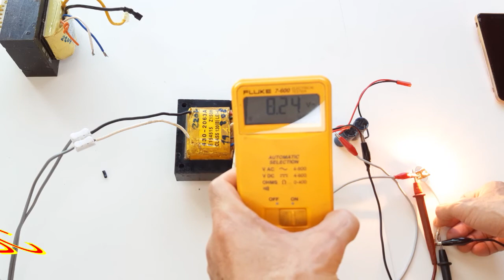ทำที่ชาร์จมือถือจากหม้อแปลงเก่า old transformer to make a mobile charger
สวัสดีครับได้เวลาต่อวงจรแรกกันแล้วครับ หัวใจของทุกวงจรก็คือภาคจ่ายไฟ กลับมาแล้วครับหม้อแปลง 2 ลูกที่ขึ้นคลิปแนะนำของช่องผมแล้วก็เป็นคลิปยอดวิวสูงที่สุดที่ผมได้เริ่มทำคลิปมา วันนี้ผมได้พากลับมาแล้วมาต่อวงจรการใช้งานกัน มีเพื่อนๆลงมาในแชตหน้า ห้อง ไม่ใช่เสียบปลั๊ก แล้วไหม้ ซ๊อตควันขึ้นไปแล้วเหรอ อิอิ มาติดตามชมกันครับ เวลาต่อใช้งานจริง หม้อแปลงเก่าๆไฟจะออกมาได้เท่าไหร่ เมื่อต่อโหลดใช้งานจริง ขอบคุณทุกๆขอความที่ได้ส่งเข้ามาครับ